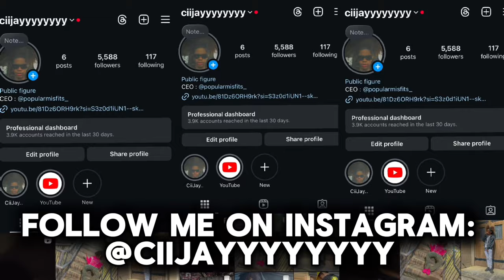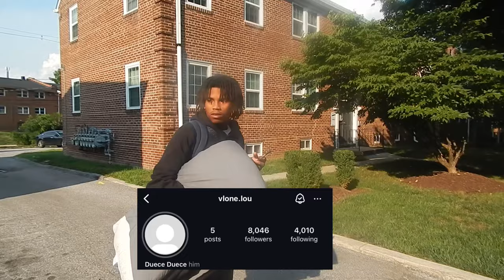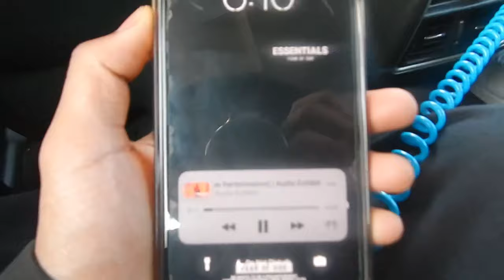I GOT BANNED FROM BALTIMORE! 😡 **NEVER GOING BACK**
Kai Cenat
Shordie Shordie
Will Smith
Diddy
50 Cent
LBA
20v1